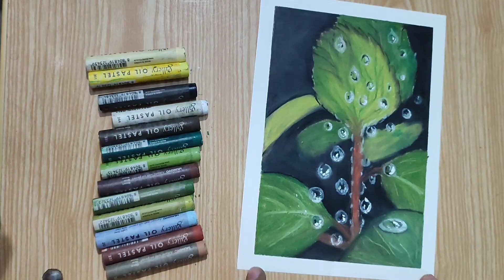Drawing Water Drops with Oil Pastels | Oil Pastel drawing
Pastel Adventure is an effective tool to get rid of unwanted stress and anxiety .We will try to make some thing new every day to bring positive change in our daily life through our painting and drawing Ideas so need your support to bring positive change in our stressful life.
Today I am going to draw waterdroplets with oil pastels.its Amazing experience. Do watch and attempt with me it would be a great fun to share some moments of my daily life with you people.Stay blessed .🦋 And stay connected subscribe my channel and press the bell icon for daily updates 🙂
material used
cartridge sheet
gallery soft oil pastel
ear swab
colour pencils